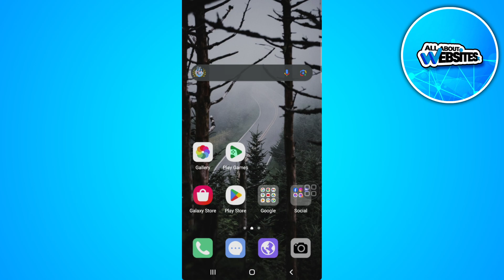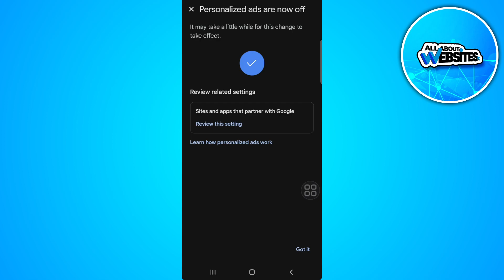How To Remove Shopee Ads From Android